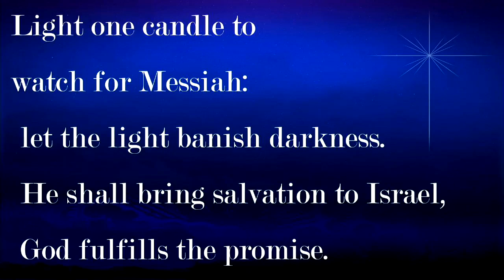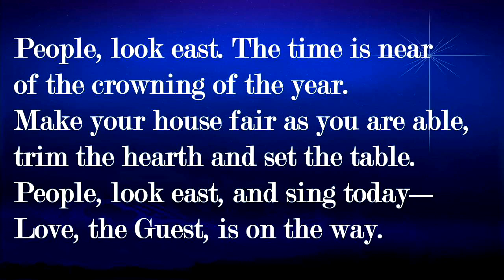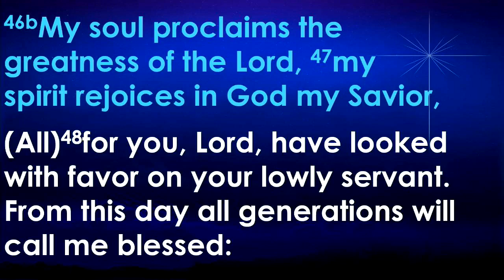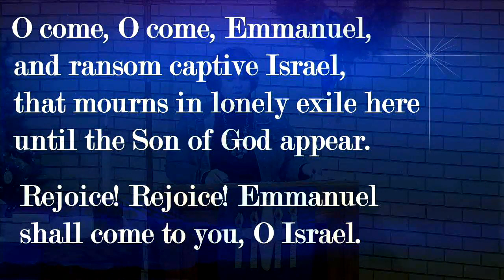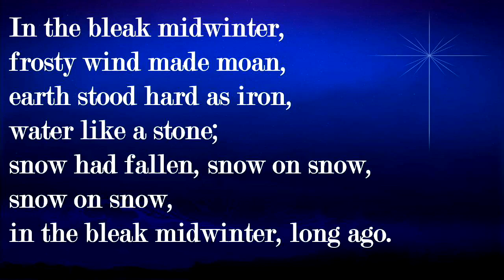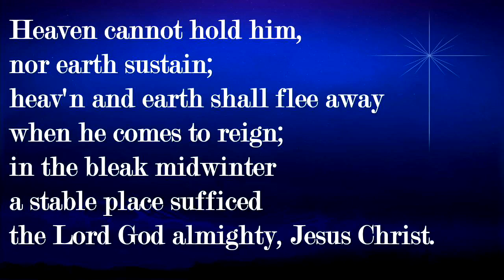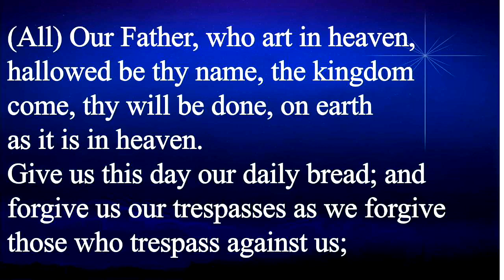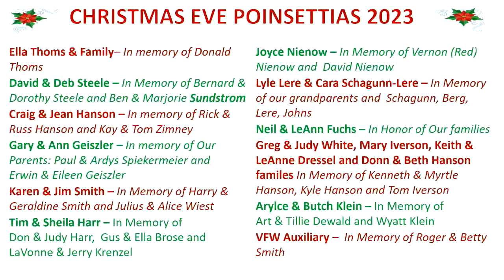December 24, 2023 9am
4th Sunday of Advent